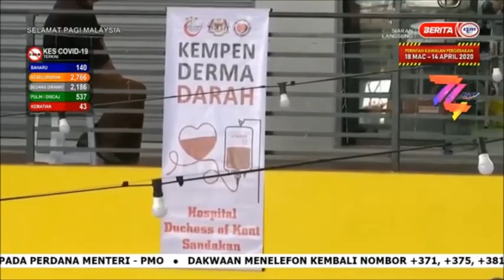1 APRIL 2020 SPM-LANGSUNG SABAH-PUSAT PENDERMAAN DARAH SEMENTARA